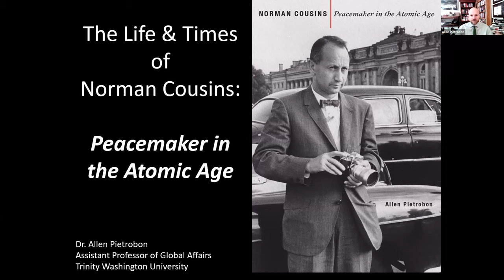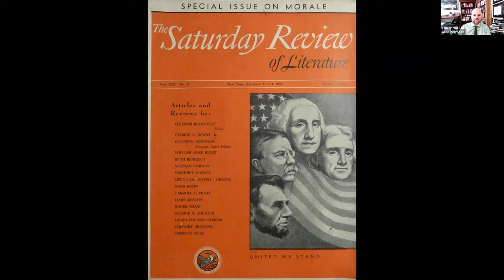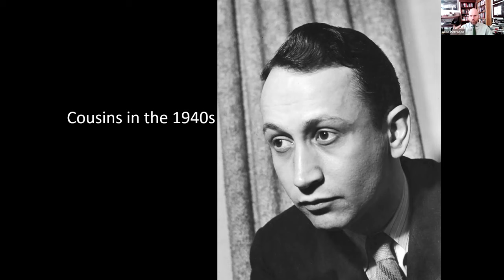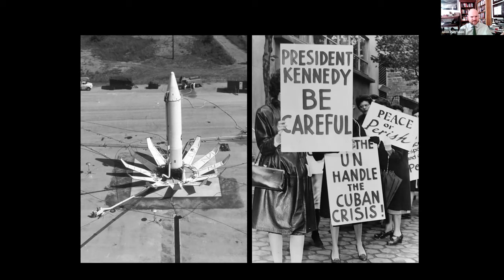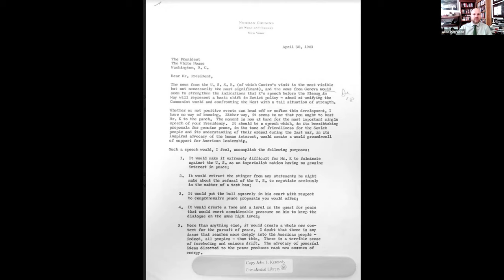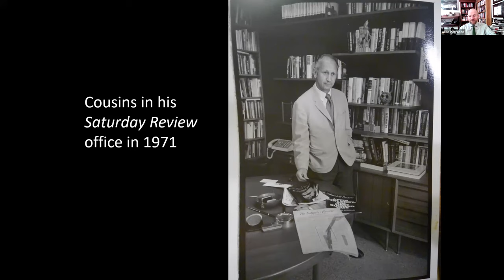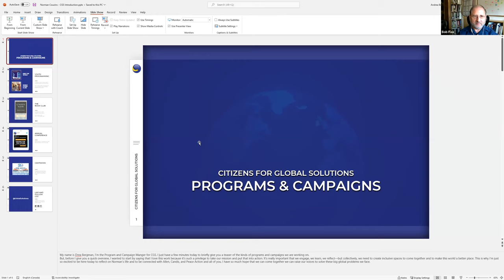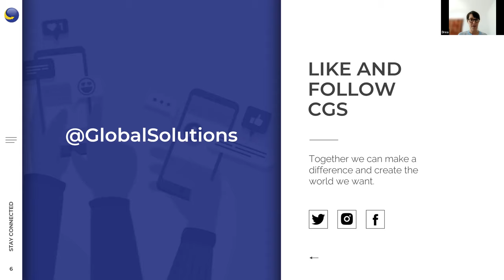Lessons in Effective Peace Activism: Reflections on Norman Cousins’ Life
Dr. Allen Pietrobon and special guest, Candis Cousins, to reflect on Norman Cousins’ life devoted to peace activism and world federation perspectives.

How can we as Americans and world citizens follow in his footsteps and carry on his life’s work to make the world a more peaceful place

Norman Cousins was the editor of the Saturday Review for more than thirty years and had a powerful platform from which to help shape American public debate during the height of the Cold War. Under Cousins' leadership, the magazine was considered one of the most influential in the literary world. Cousins' progressive, nonpartisan editorials in the Review earned him the respect of the public and US government officials. But his deep impact on postwar international humanitarian aid, anti-nuclear advocacy, and Cold War diplomacy has been largely unexplored.

Starting in 1945, Cousins mobilized powerful efforts to support victims of the atomic bombing of Japan and of Nazi `medical experiments,' to foster world federation, to halt nuclear weapons testing and abolish nuclear weapons, to build a mass peace movement in the United States (as founder and co-chair of the National Committee for a Sane Nuclear Policy), and to end the Vietnam War. At the height of the Cold War, he played a central role in securing the world's first nuclear arms control agreement (the test ban treaty of 1963) and in securing U.S.-Soviet detente.

Dr. Allen Pietrobon, author of Norman Cousins: Peacemaker in the Atomic Age is an Assistant Professor of Global Affairs at Trinity Washington University and Chair of the Global Affairs Department.

Special guest, Candis Cousins, daughter of Norman Cousins, will spotlight how Norman got involved in the peace movement and how Americans can carry his work forward.

Dr. Candis Cousins was involved in the civil rights movement in the South during her years at Oberlin College.  After attending Bank Street School, she taught first grade in an all-Black school in Georgia before returning North to begin her training in psychotherapy and learning disabilities. After receiving her Ph.D in clinical psychology, she had a private practice for 33 years. Now retired, she teaches studio art and a course in perception and creativity. She lives in Oakland, California with her husband, son and daughter-in-law.